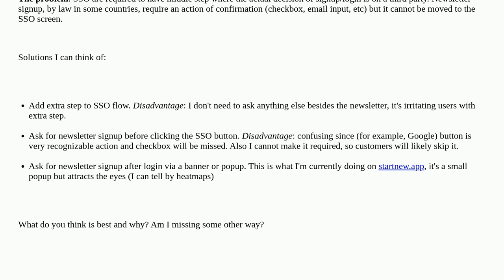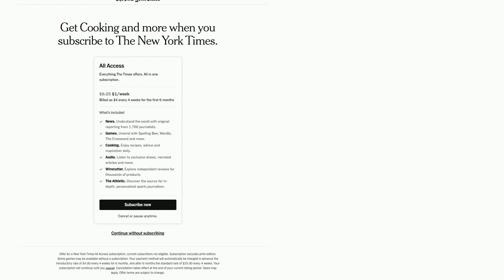Ux: Newsletter checkbox with social sign on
Newsletter checkbox with social sign on

A special thanks goes out to the awesome community

  checkboxes newsletter